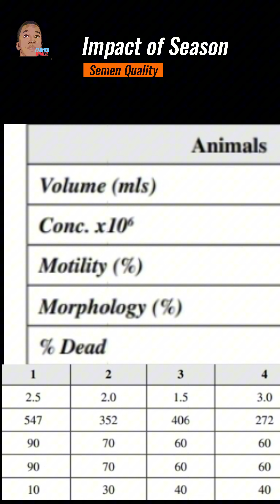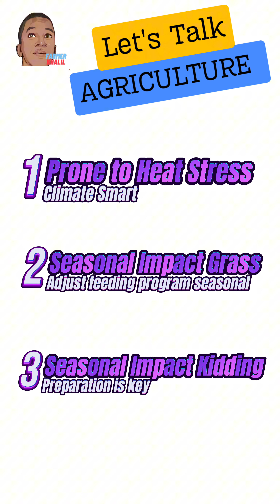Impact of Climate Change on Small Ruminants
Review of Research paper looking at impact of climate change on small ruminants in the Caribbean. Authors Mr Llallo, Mr Hughes, Mr Facey & Ms Smalling.